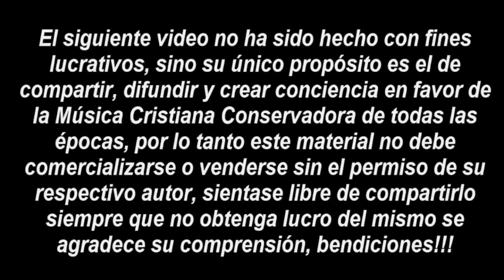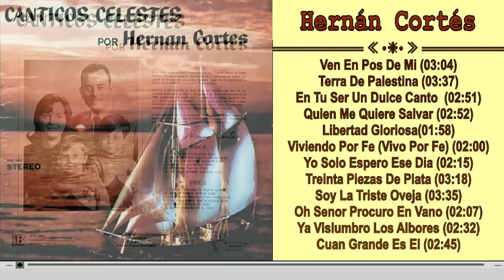Hernán Cortés - Canticos Celestes (196?)